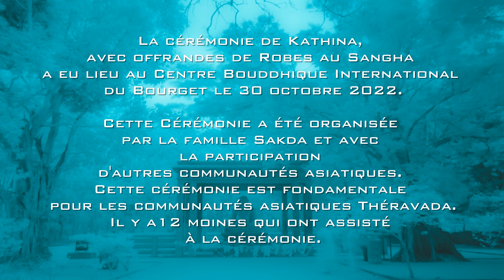Cérémonie de Kathina - Le Bourget 2022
Kathina 2022

Kathina est une cérémonie bouddhiste qui a lieu chaque année dans les mois suivant la fin de la retraite des moines. D’octobre à novembre, les fidèles offrent aux moines une pièce de tissu qu’ils transforment en robe monastique. Les offrandes et les dons sont aussi appréciés.

Cette année la cérémonie a été organisée par la famille Sakda et avec la participation d’autres communautés asiatiques. Cette cérémonie est fondamentale pour les communautés asiatiques Thérévada.

Elle a commencé à 10 heures du matin et la procession dans l'après-midi autour de la pagode avec les robes de Kathina. Douze Moines ont été assistés à cette cérémonie.

Vénérable Chandaratana
Le Bourget – 30 octobre 2022

* Merci de me soutenir en ABONNANT à MA CHAÎNE

© Copyright by Patcam75 -  Do not Reup